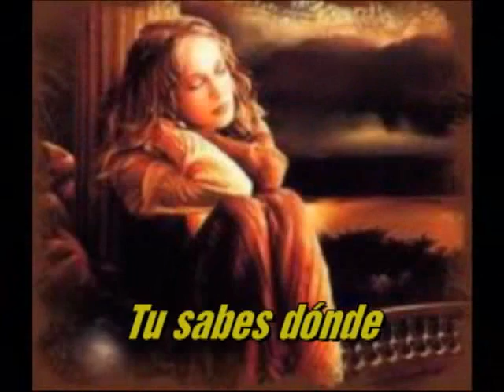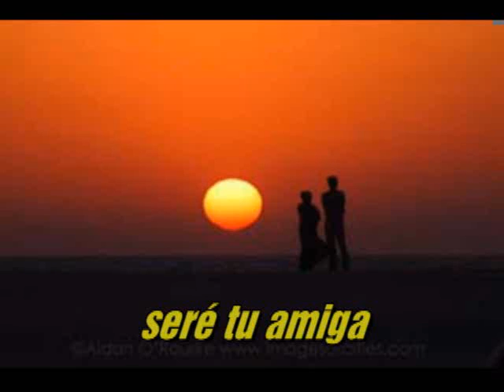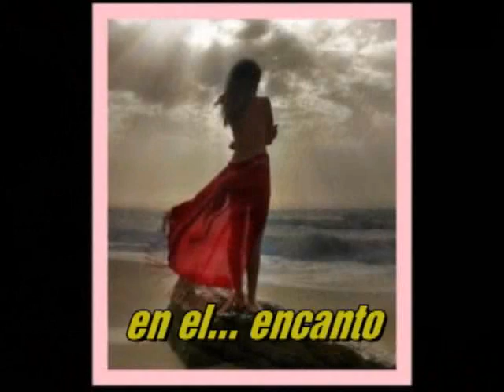Lay back in the arms of someone - Juice Newton (Sub. Español)